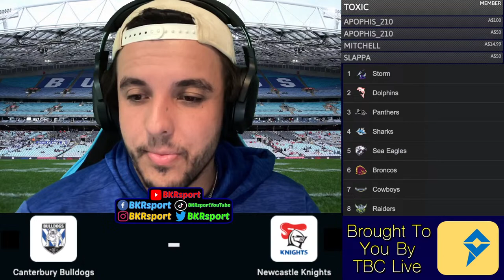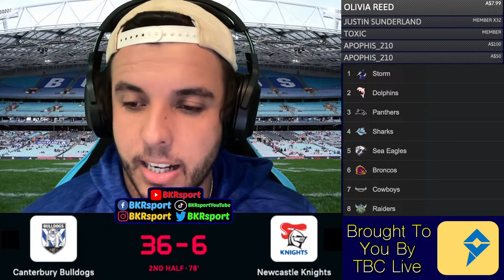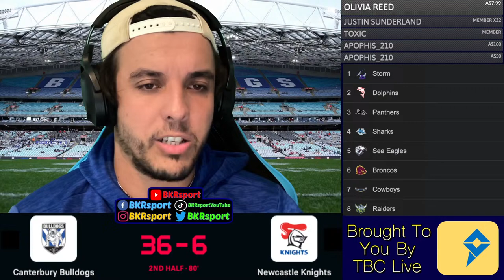Canterbury Bulldogs vs Newcastle Knights | NRL - Round 7 | Live Stream Commentary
*** THERE IS NO LIVE GAME FOOTAGE ON THIS VIDEO DUE TO BROADCASTING RESTRICTIONS! ***

THE NRL IS HERE AND READY TO GO, AND TEAMS ARE BEGINNING TO TAKE SHAPE IN ROUND 7! We're streaming LIVE as the Canterbury Bulldogs host Newcastle Knights at Accor Stadium! Check it out as we talk NRL with the BKRmy, have some fun + live game reactions!